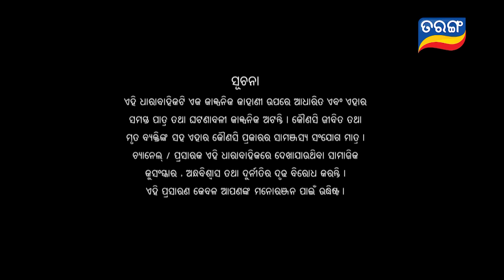Tori Pain To Pain | FULL EP - 294 | 27th April 2024 | Tarang TV | Tarang Plus